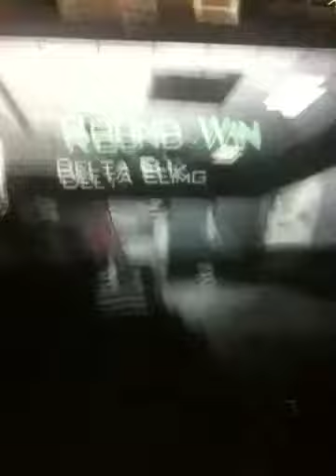Terminal 4-2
Gg